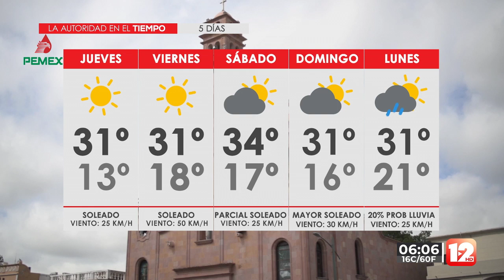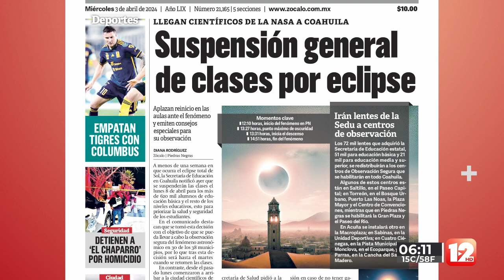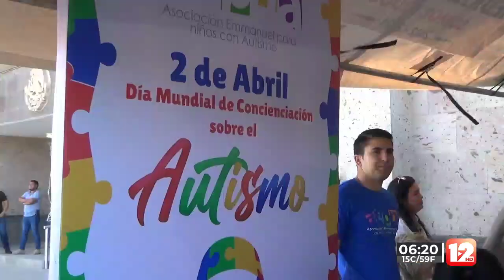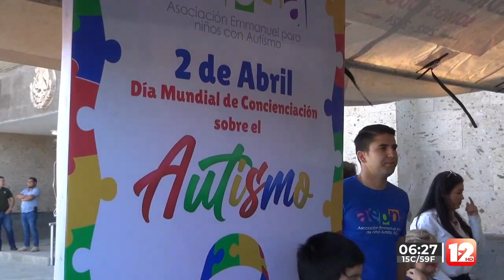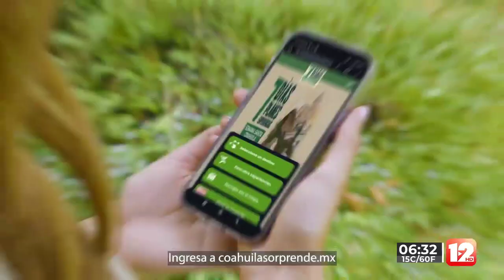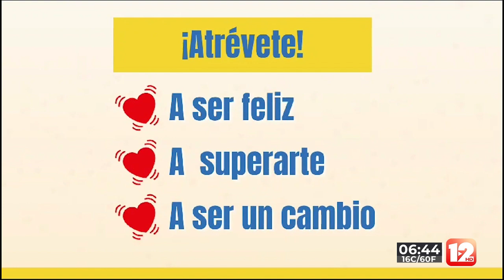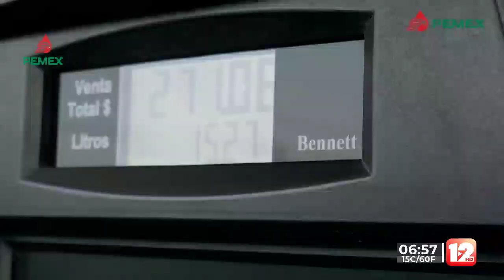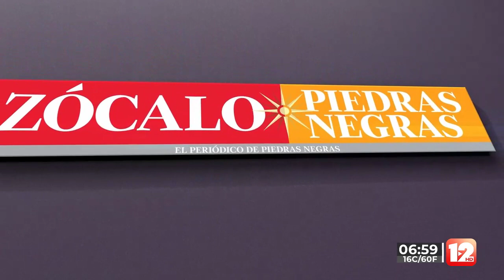TELEZÓCALO MATUTINO│3 DE ABRIL DEL 2024